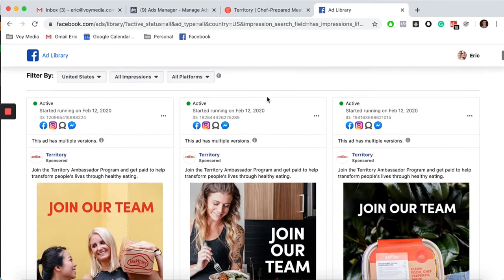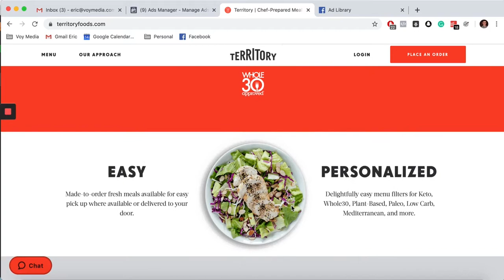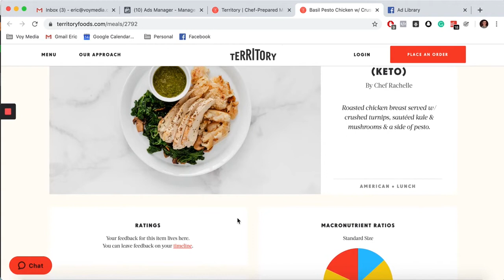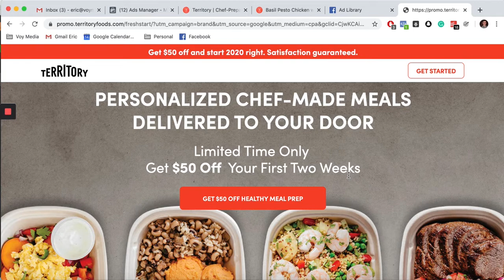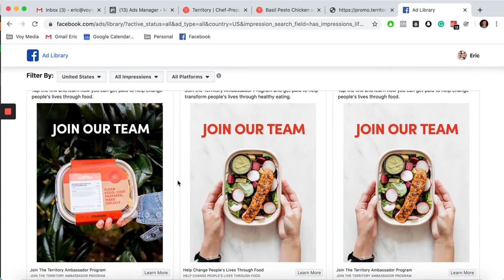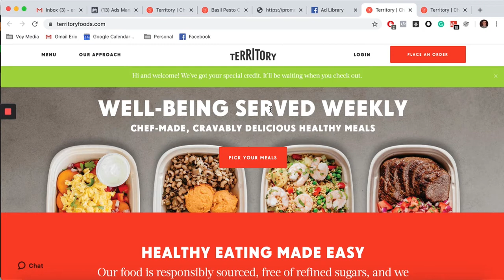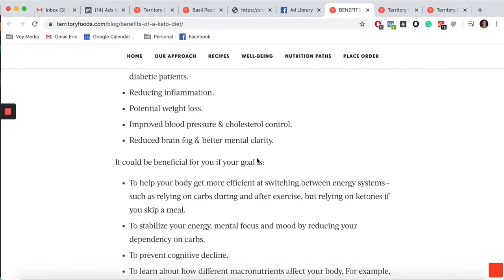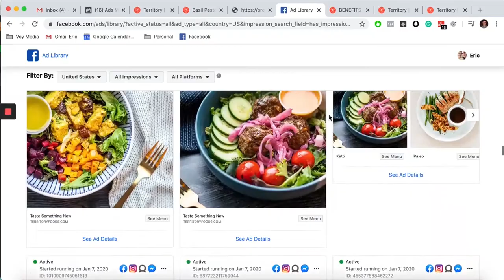Building Industry Leading Landing Pages - Territory Foods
In this live brand audit done by the performance marketing experts at Voy Media, they audit Territory Foods, an industry-leading, and chef-made food prep brand.

Watch the team analyze how this DTC brand is strategically optimizing their landing page to increase conversions so you can do the same.

Today You Will Learn About:
Landing Page Testing
Chat Buttons / Bots
Website Design
Client Retention
Email Popups
Facebook Ad Creatives

Reach out to the experts of Voy Media on voymedia.com or @VoyMedia across all socials.